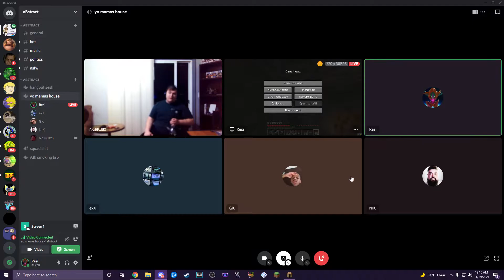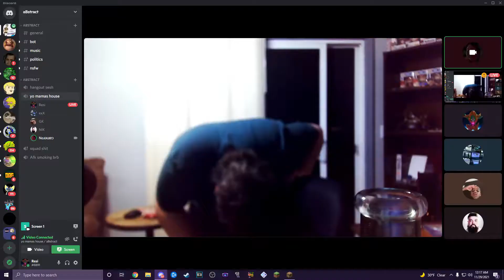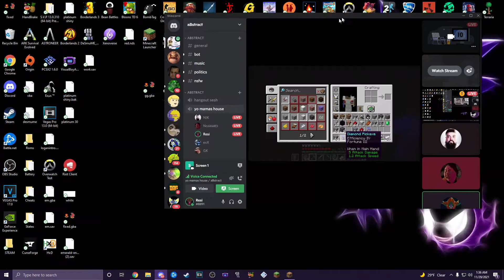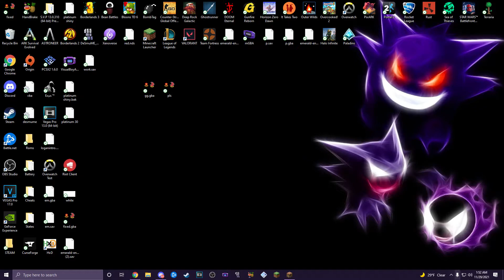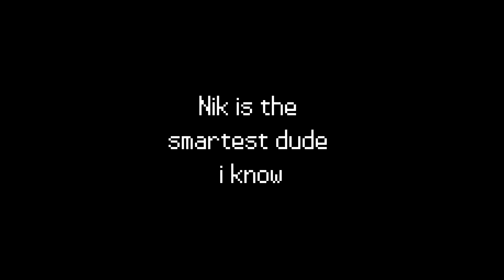LARPCRAFT Ep 4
sharkback lets gooooo